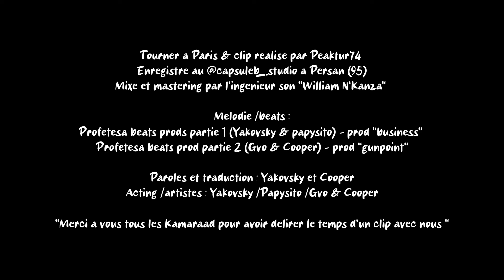"PUR" (feat. Papysito - @gvomusique608 - Cooper)(Clip Officiel)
Likez ! Commentez & Partagez au Max !
Que là Pureté soit avec vous mes Kamaraad !

Enregistré au Capsule_B_Studio & Mixé par William N'kanza.
Mélodie par @Profetesa  - Prods "Business" (Partie Yakövsky & Papysito)
                                               -Prods "Gunpoints" (Partie GVO & Cooper)
Tourné à

Bon visionnage et bon délire à tous !